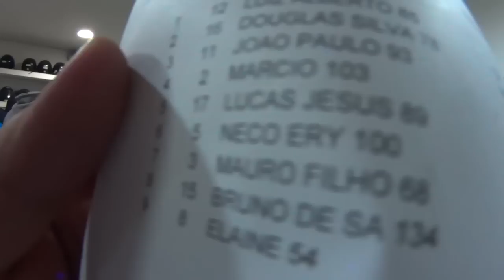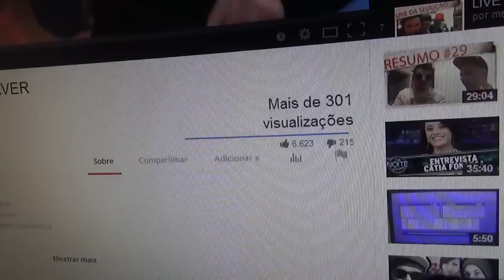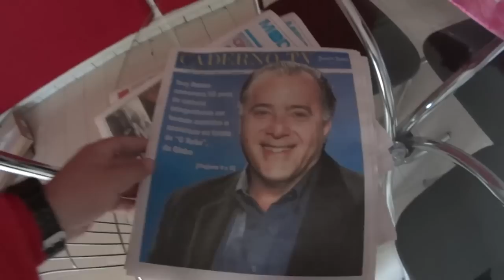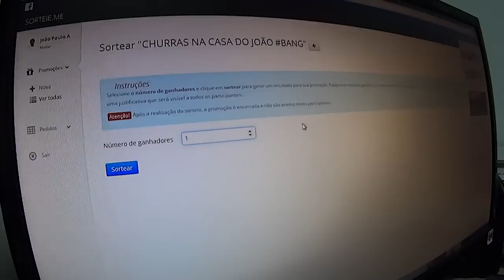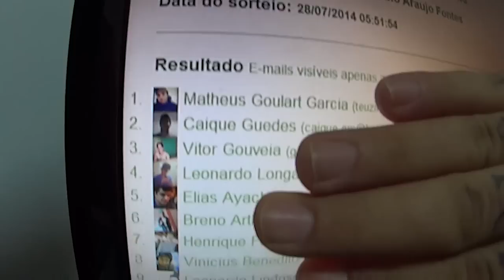BANHO NO FRIO E VISITA DO JAPA